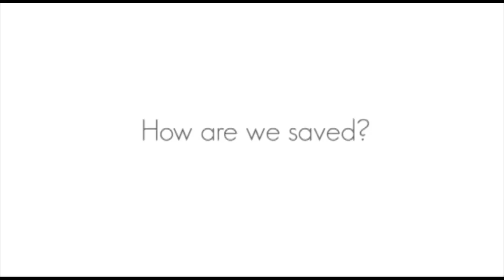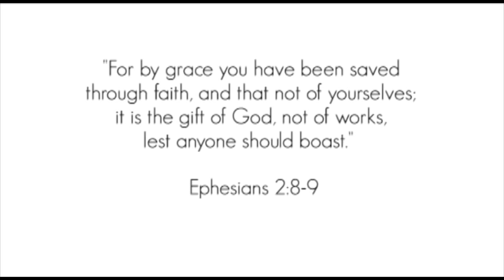Saved by Baptism?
Does baptism save us? David shares the truth in this important clip.